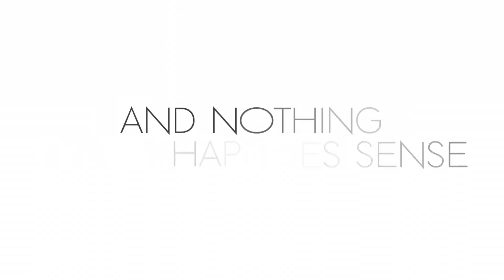SIRI SMACK DOWN FT. KRISTEN STEWART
I HAD SO MUCH FUN WITH THIS!